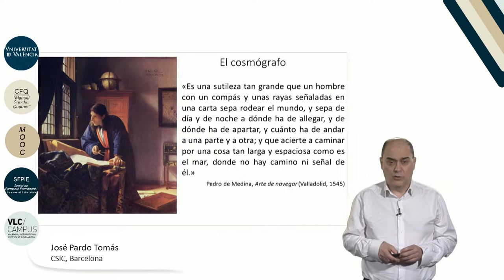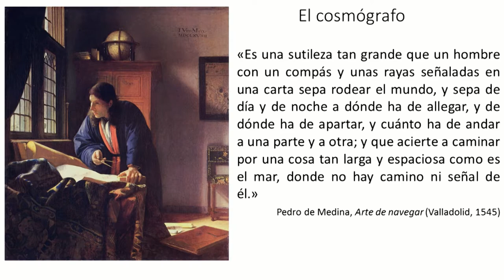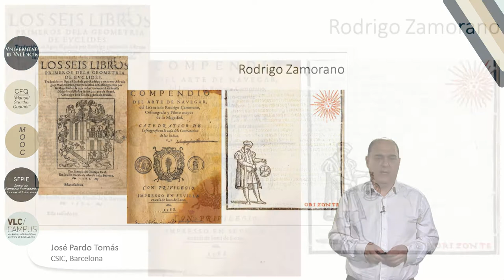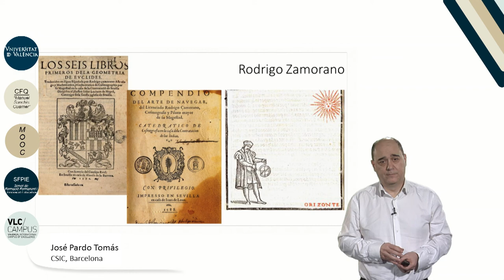m 4 l 3